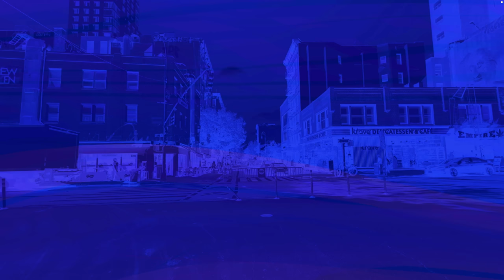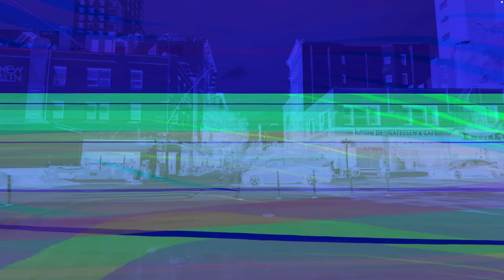Integrated Visions - "Brain Biscuits" (an Audio-Visual Album)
00:00 Ducks in a Row
03:54 Castle by the Sea
8:08 Wednesday Chill
11:02 Church
15:32 Morning Friends
19:07 Fl air
21:48 White Cars Don't Swing
25:45 East River Nights
28:58 Nighthome
33:00 Couchin'
35:40 Central Park Lake
39:30 Grey Skies
44:43 Dragonfly
46:40 Sparse
49:06 Prospect Dawn
52:43 Back in Brooklyn
55:49 Rest
58:56 Emotional Toll
1:00:53 Bells to the Beach